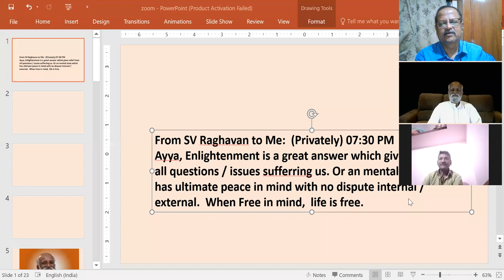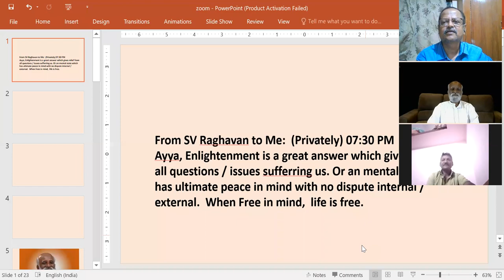ஞானம் என்றால் என்ன? - கேள்வி - பதில்கள் - 06/08/2020 - ஸ்ரீ பகவத் ஐயா Sathsang